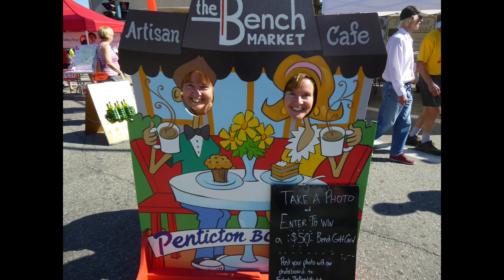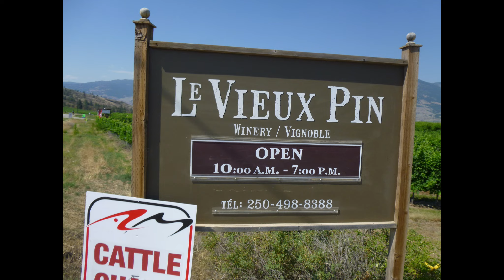2014 Penticton Fondo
We picked the hottest summer possible to do this 160km ride !